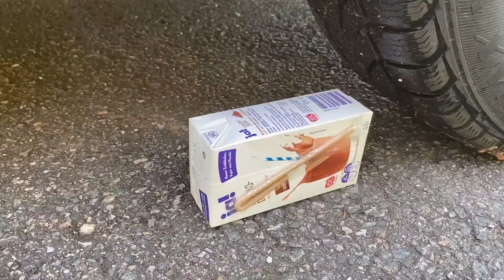Crushing Crunchy & Soft Things by Car! EXPERIMENT: Car vs Jelly, Coca Cola, Fanta, Mirinda Balloons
WARNING! Dangerous Crash Test, don´t Try this by yourself!! EXPERIMENT: Car vs Jelly, Coca Cola, Fanta, Mirinda Balloons